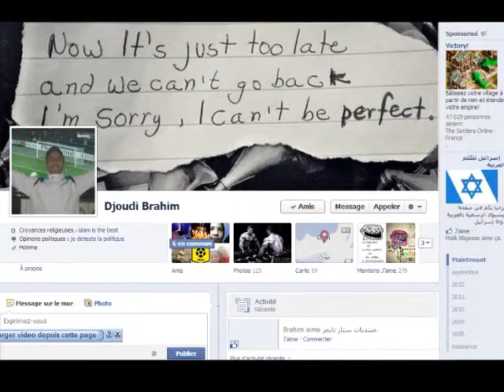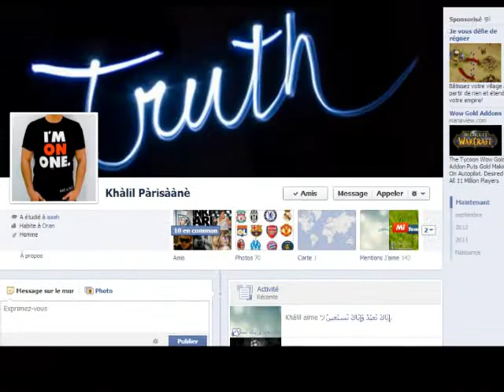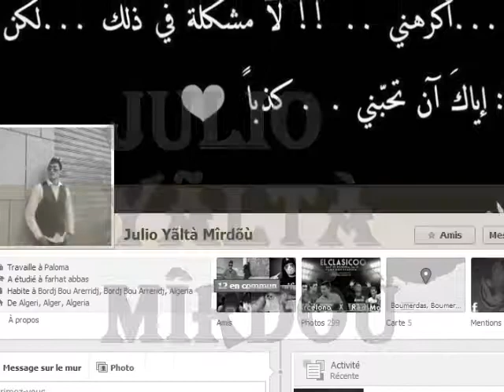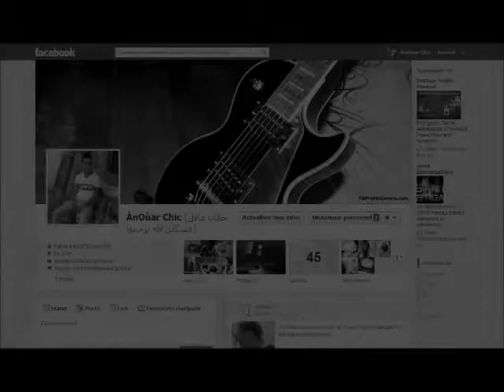Cheb Khaled feat Pitbull Hiya Hiya By AnOùàr Chic'' ♥CaSsàNovà De TmeRyil♥ ''